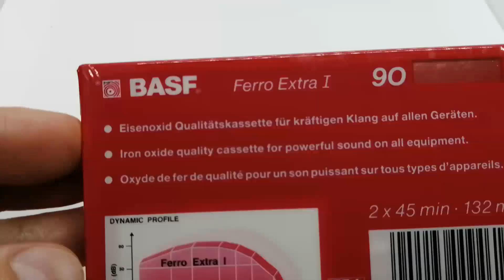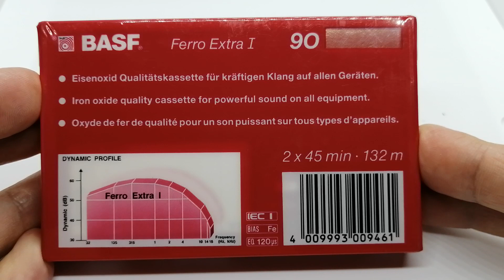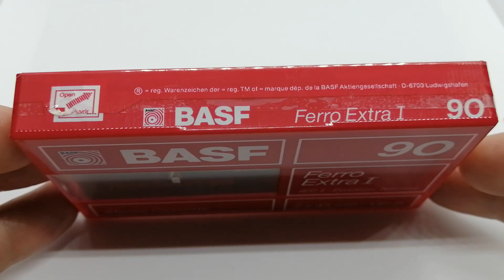Халява! Кассета БАСФ.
Небольшой и несложный конкурс на внимательность.
Приз - кассета BASF + моя почта.
Вся доп. инфа в ролике.
Участники и ставки. По времени
NRE_ vitt - 76
Татьяна Трошина - 50
Петр Викторович - 60
Игорь Милосердов - 85
Рамиль Латыпов - 132
Валера Мед - 88
Стремящийся - 95
Александр Трунченков - 560
я Русский - 168
Константин Жарков - 90
Сергей Биян - 110
Вася пупкин - 400
Самшур - 90
Алексей Погорелец - 34
Nikolay Krotov - 452
Сергей Добровольский - 45
Алексей Церетели - 300
Alexej Komozov - 615
роман романович - 250
Владимир Антонов - 77